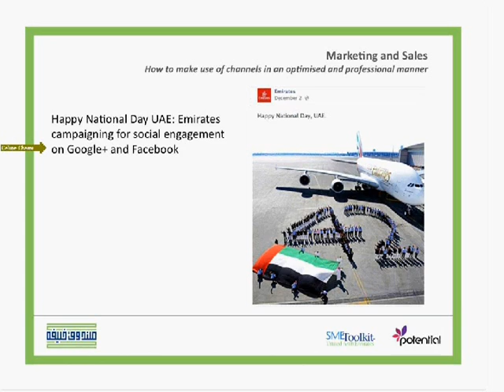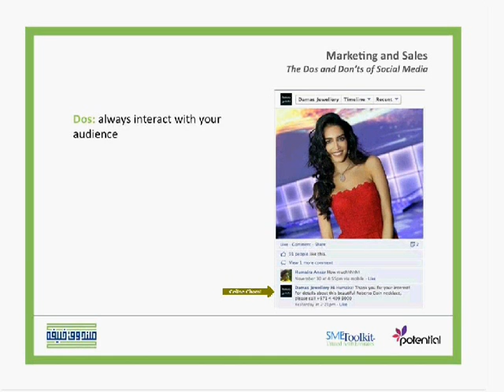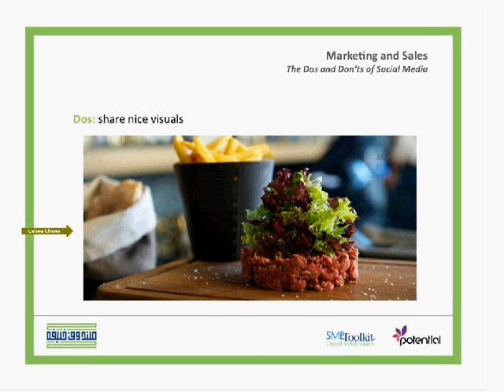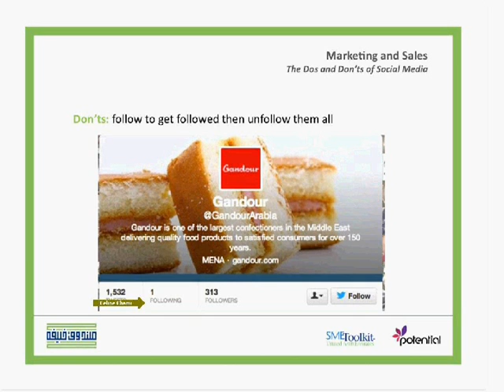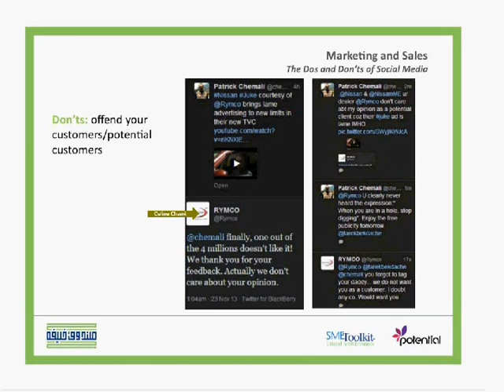Social Media Dos and Don'ts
This video talks about the Dos and Don'ts of social media that shows what can be done on the various media platforms and what is prohibited .